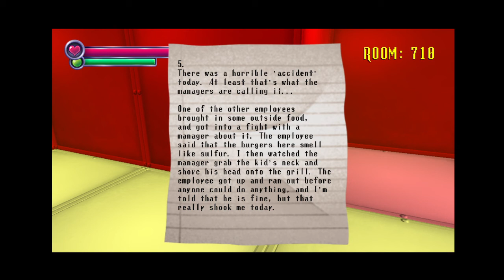Spooky Jump-Scare Mansion Episode 8: Fun in the Playhouse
This time I go under cover as a food inspector to crack down on a restaurant with some bad beef!